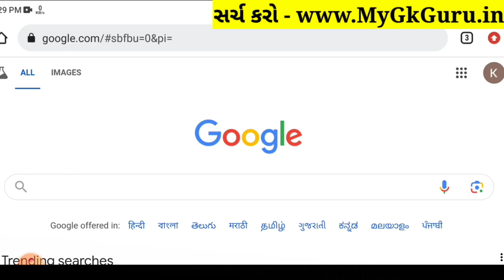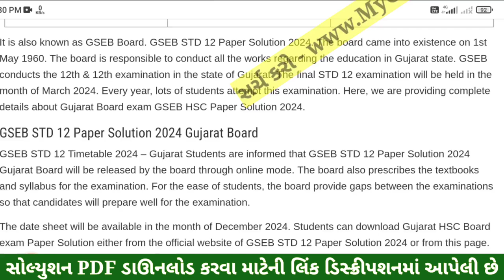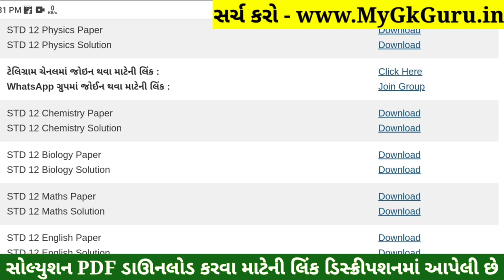STD 12 Biology Paper Solution 2024 100 Marks, STD 12 Biology First Exam Paper Solution 2024 October